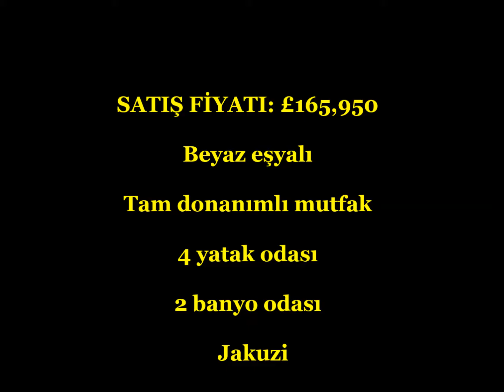4 YATAK ODALI VİLLA CATALKÖY KIBRIS KKTC EMLAK £165,950 HP2068 C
4 YATAK ODALI VİLLA CATALKÖY KIBRIS KKTC EMLAK
£165,950 HP2068 C

• Beyaz eşyalı
• Tam donanımlı mutfak
• 4 yatak odası
• 2 banyo odası
• Jakuzi
• Güzel dekore edilmiş
• Deniz ve dağ manzarası
• Kusursuz bahçe

Bu büyülyici 4 yatak odalı ev Çatalköy’ün merkezinde yer alır. Bu villa 4 yatak odalı bir ev olarak kullanılabileceği gibi her birinin kendine ait salonu, yatak odaları, mutfağı ve banyosu bulunacak şekilde iki ev ayrı ev olarak da kullanılabilir. Son derece geniş odaları zevkle dekore edilmişlerdir.

Evin arka bölümü mişafirlerinizde eğlenmek ya da huzurlu bir ortamda rahtlamak için çok uygundur. Tek koçanlı bu dairenin tüm vergileri ödenmiştir.

Ref HP2068C

4 YATAK ODALI VİLLA CATALKÖY KIBRIS KKTC EMLAK
£165,950 HP2068 C